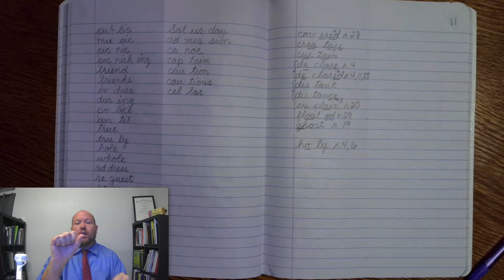3rd-Grade Spelling - Week 11 Day 2 - Words